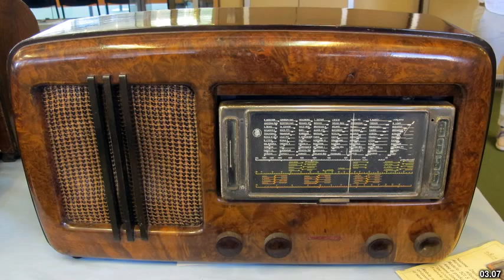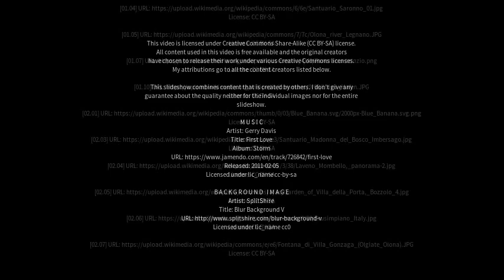Best places to visit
Best places to visit - Caronno Pertusella (Italy) Best places to visit - Slideshows from all over the world - City trips, nature pictures, etc.